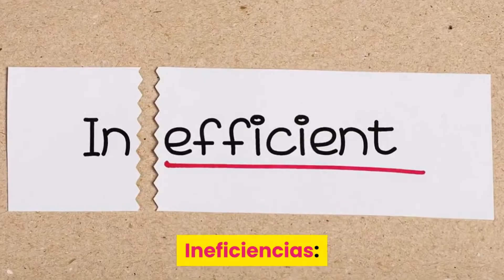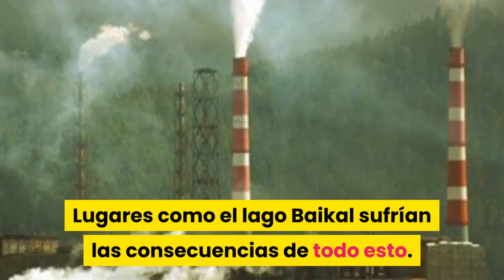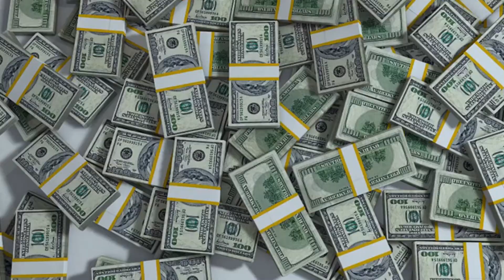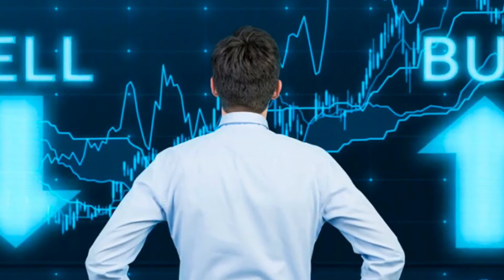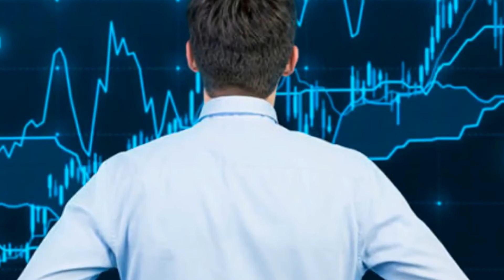RUSIA: ¿Cómo surgieron los grandes millonario?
Rusia: cómo surgieron los millonarios. ÉSTA ES UNA DESCRIPCIÓN FÁCIL DE ENTENDER DE COMO SURGIERON LOS MILLONARIOS EN RUSIA.